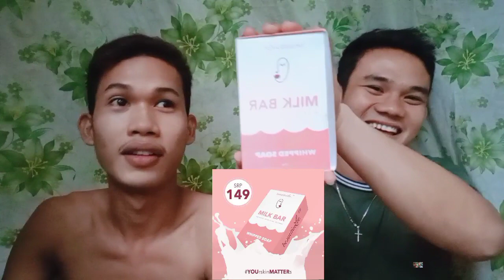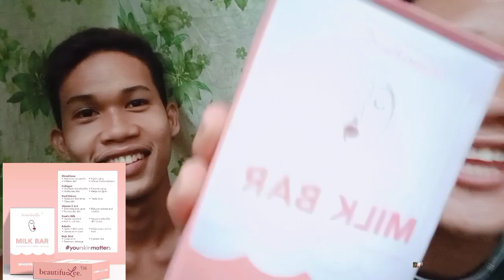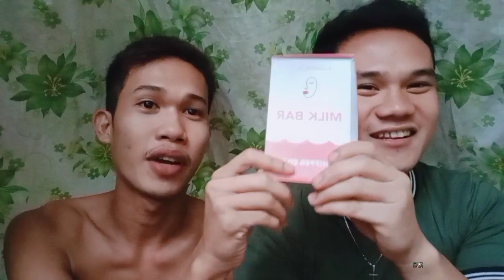VLOG #3: HUBAD O SAGOT | MARCO & JASON